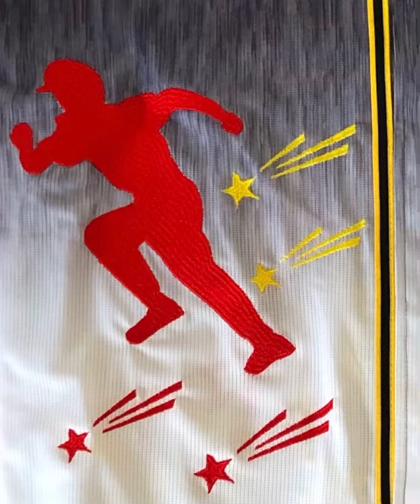2020阪神タイガース ビジター 赤星憲広応援ユニフォーム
2020年 阪神タイガースビジターユニフォーム
赤星憲広 応援ユニフォーム

元々、無地のユニフォーム
こだわりのオリジナルデザイン
全て私がデザインしています！